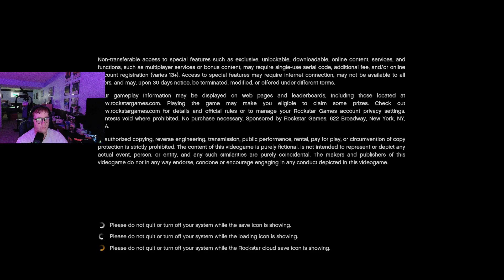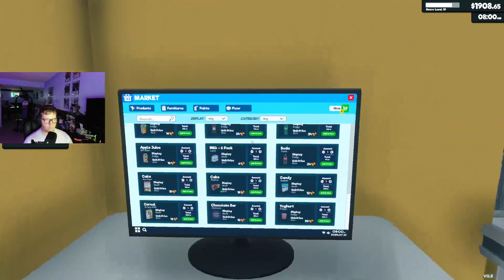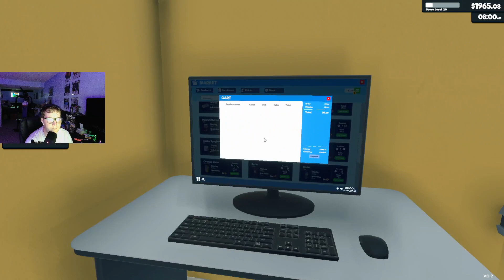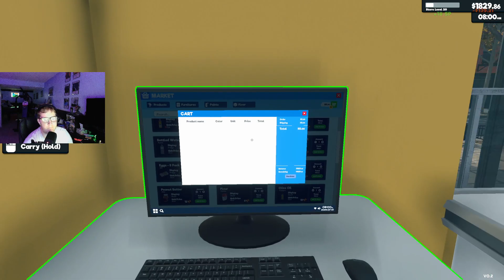THE GREATEST RETUREN EVER